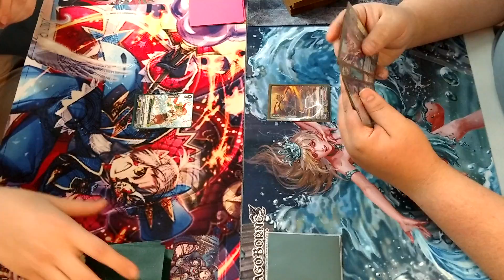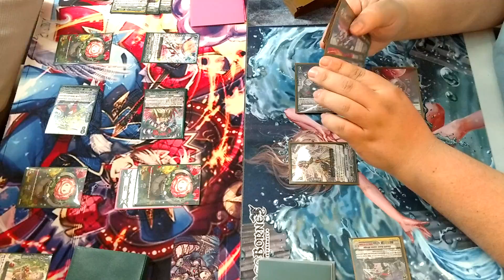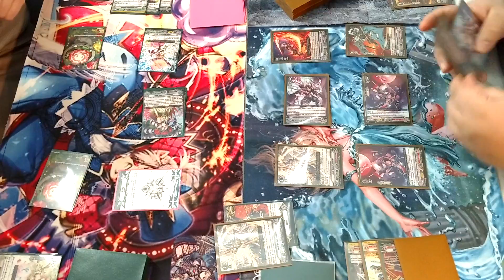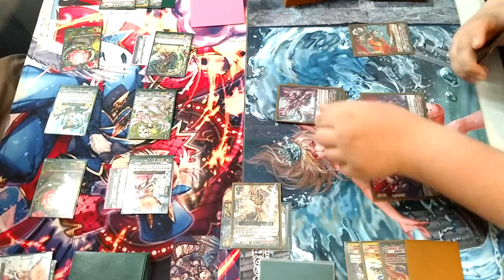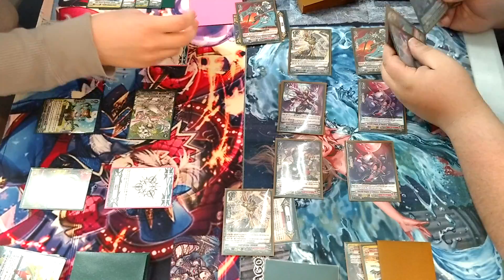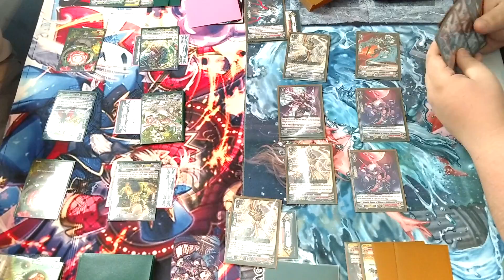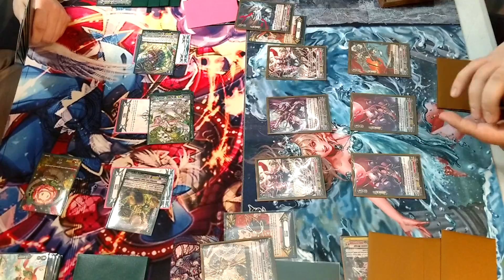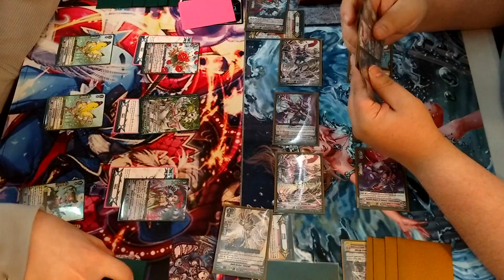Cardfight!! Vanguard Standard Format Match || Murakumo VS Neo Nectar Game 2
Hey guys, we are back with game 2 of our Murakumo VS Neo Nectar Standard Match and things are looking interesting. As the Murakumo player, all I can say is oof this is a rough fight. Cecilia is a huge problem in allowing your opponent to both deck thin and gain advantage. Now if I can keep my opponent off of her with ZANBAKU, it's not really so bad. I'm just glad we don't have access to the Token generating Maiden yet. Then I'm just going to have to go cry in the corner.

Anyways, I hope you guys enjoy this game. Also, if you have any content you'd like to see in the future, leave that in the comments as well and I'll see what I can do. Have a great day!